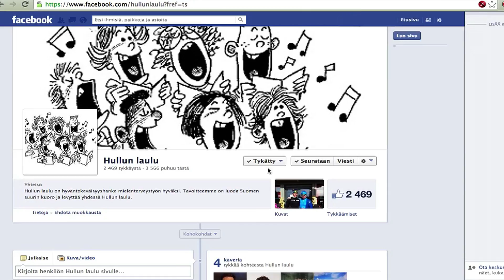Sarasvuo Someteevee, Jakso 5